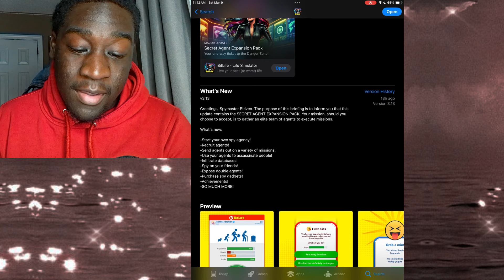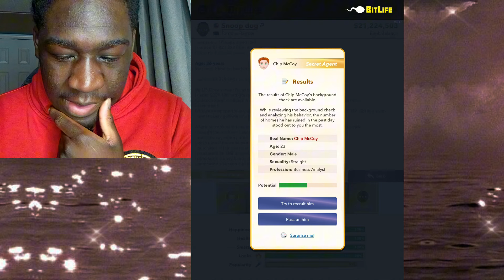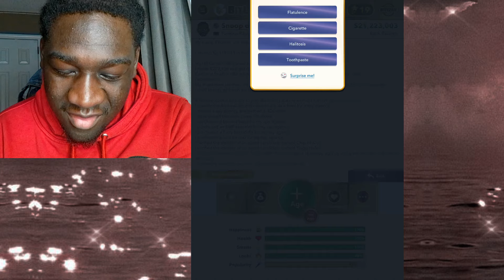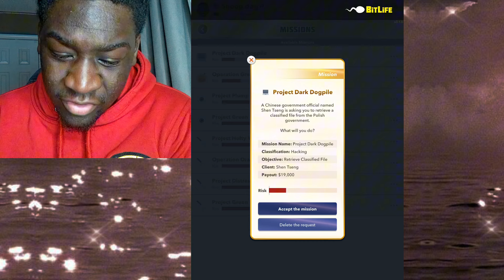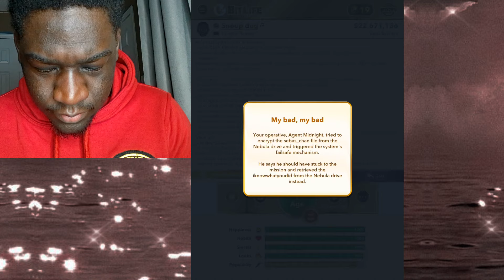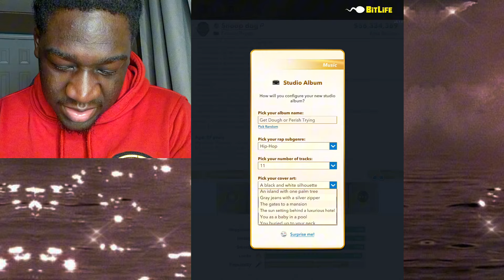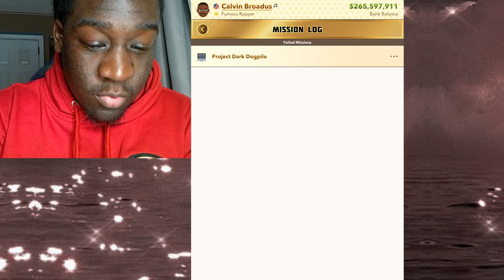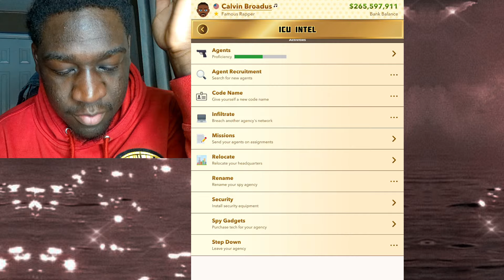HOW TO BECOME A SECRET AGENT ON BITLIFE